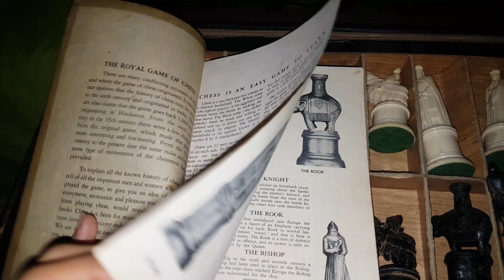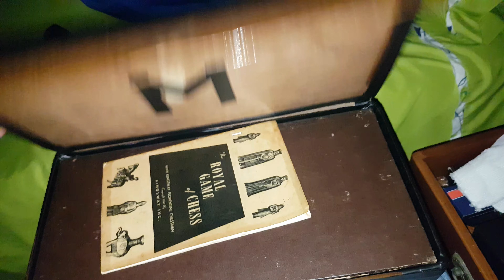Secondary Every Day Carry EDC 2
here are the stuffs that i am taking with me every single day for example my phone, gear VR, chess, Rubik´s cube wallet , keys etc